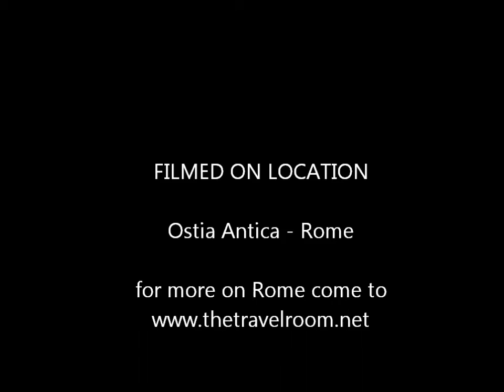Ostia Antica - Rome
Discover Ostia Antica - Rome's must-see but forgotten but well-preserved port town.